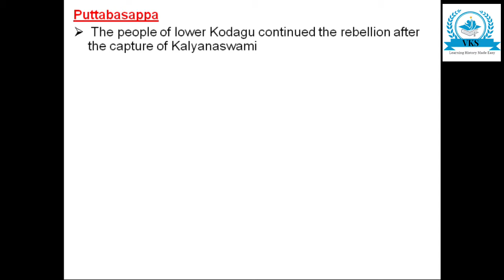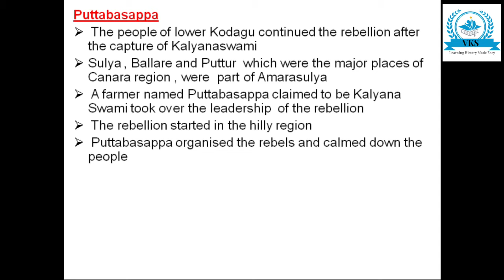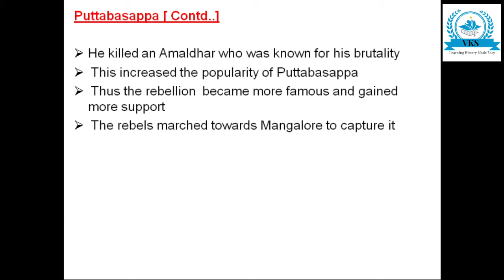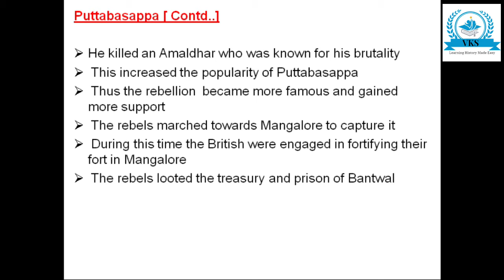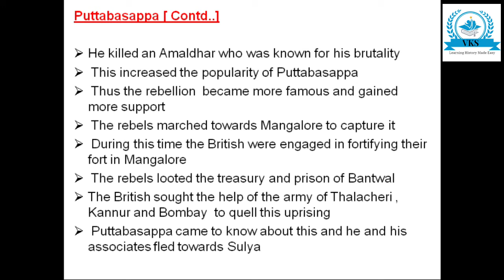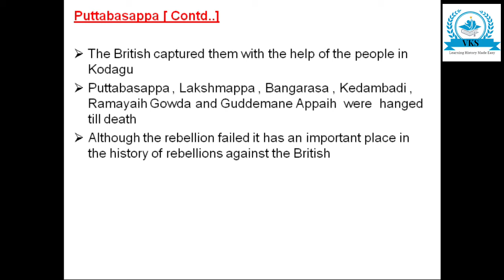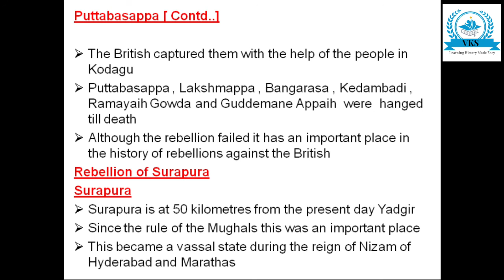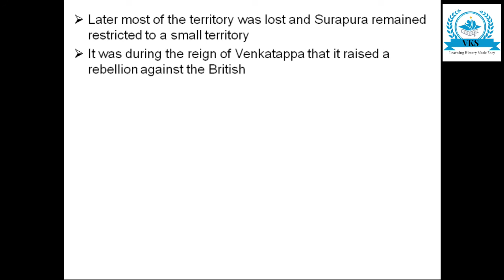Puttabasappa, Rebellion of Surapura.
This video discusses about Puttabasappa, Rebellion of Surapura.
Puttabasappa, Rebellion of Surapura, Karnataka State Syllabus Class 10 History, UPSC History, Learning History Made Easy, India History, Education
Wordlist: Puttabasappa, Rebellion of Surapura, Kalyanaswami, Amarasulya, tax-tobacco;salt, Amaldhar, Bantwal, Lakshmappa, Bangarasa, Kedambadi, Ramayaih Gowda, Guddemane Appaih, Surapura, vassal state, Nizam of Hyderabad, Marathas